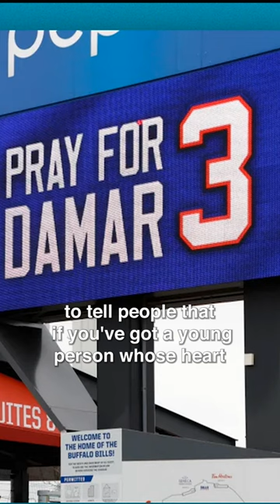23 Million Praying Jentezen Franklin